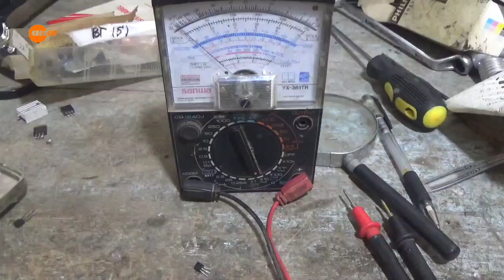cara mengukur scr mrc 100-8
scr mrc 100-8
timing ligh